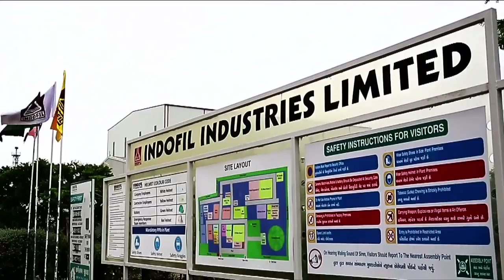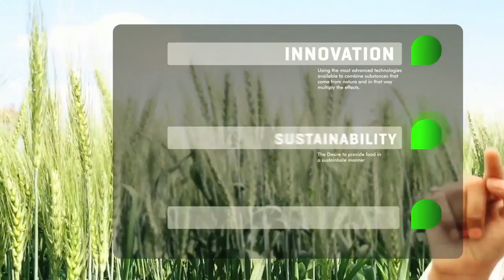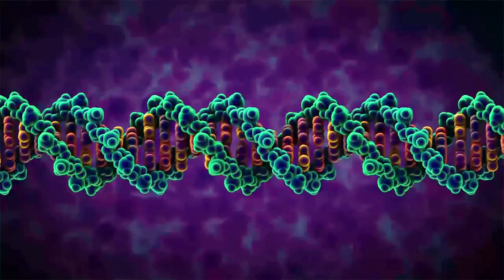Innovative Plant Growth Promoter | BigHaat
Plants of hybrid crops requires extra nutrients for better growth and development. Supplementing the plants with growth regulators will not only boost the growth but also increases the crop yields significantly.

Missed Call To Order: 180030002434

Video Courtesy : Indofil Industries Limited